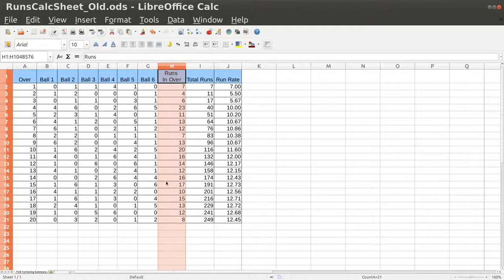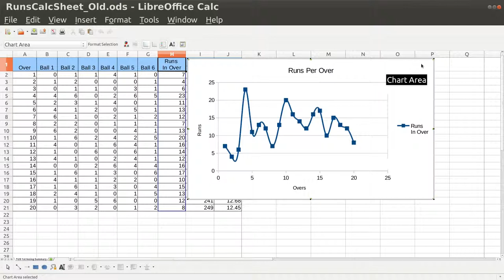Calc 15 Scater Plot